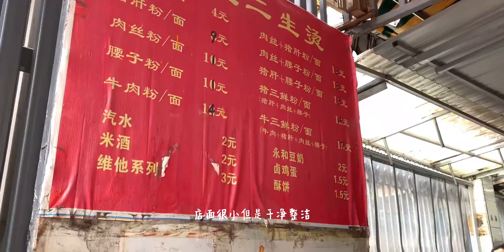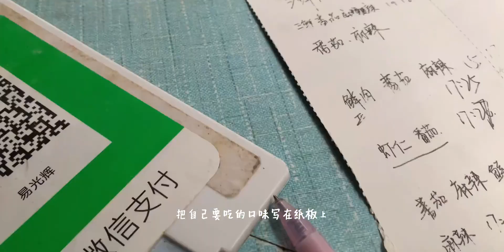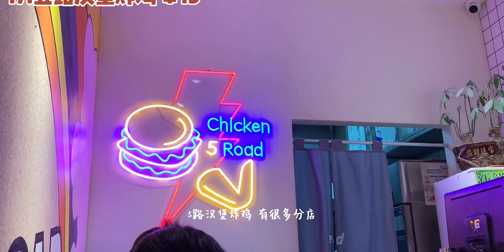【武汉逛吃2.0】狂吃30家店，这里是天堂吧！生烫牛肉粉｜生煎｜麻辣番茄汤包｜烧烤｜小龙虾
1.万松园金焱牛肉粉大王
2.王氏华华牛肉面
3.五五二生烫
4.欢艳牛肉热干面
5.楼林美豆皮
6.六也抄手
7.阿宝生煎
8.易胖汤包
9.四季美汤包
10.新口味泡蛋苕粉
11.婆婆烧烤
12.夏老大老味烧烤
13.小胡子烧烤
14.靓靓蒸虾
15.会飞的鸡
16.宫拉拉蒜香炸鸡
17.五路汉堡炸鸡
 武汉,探店,美食,盛夏美食家,生活记录,VLOG